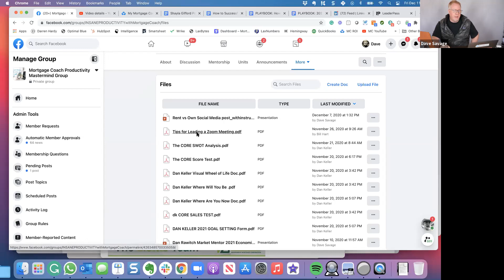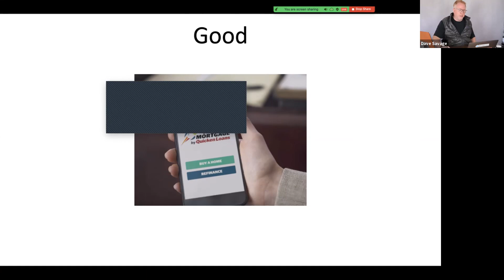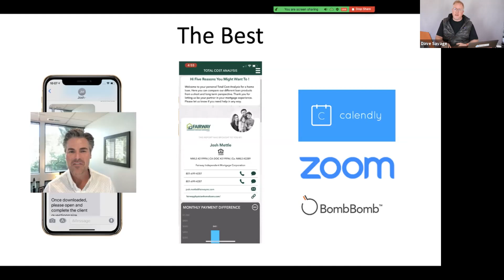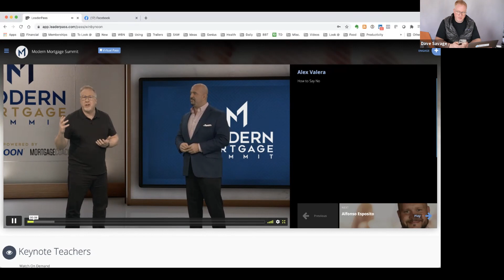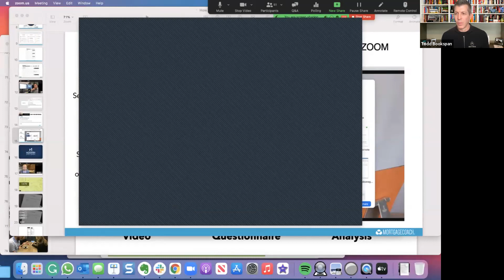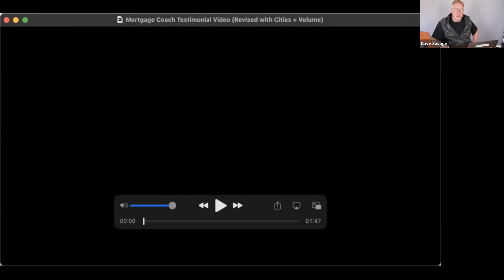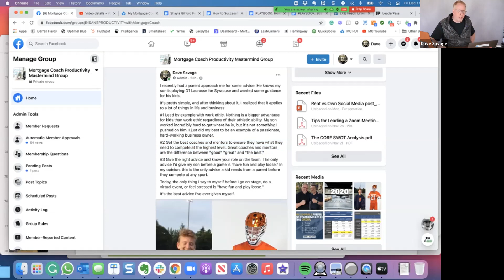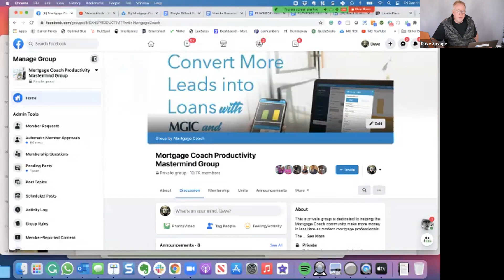🔥Modern Mortgage Advisor TRAINING #214 FRIDAY MASTERMIND🔥